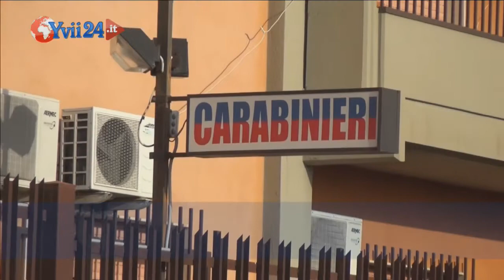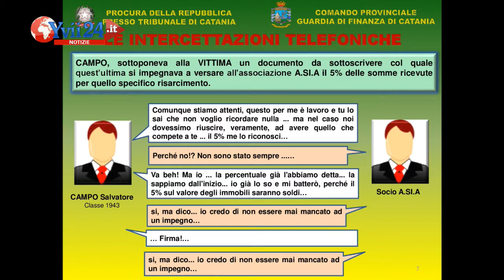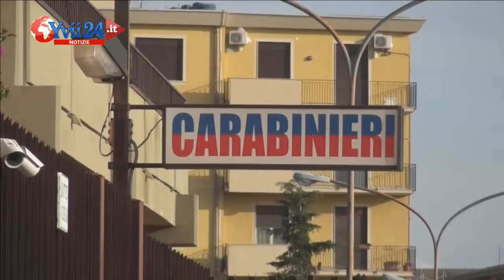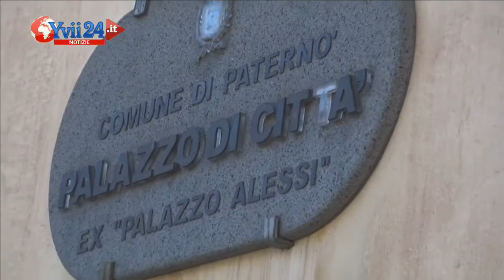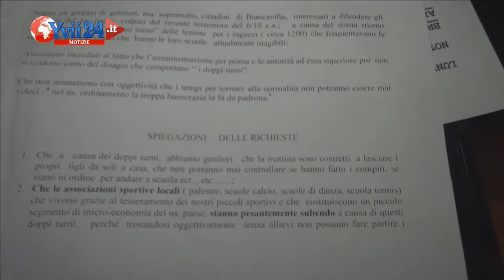Yvii24 Notizie - Edizione 30 ottobre 2018